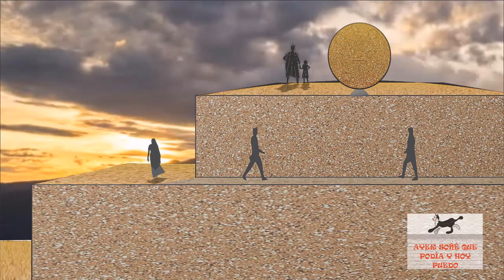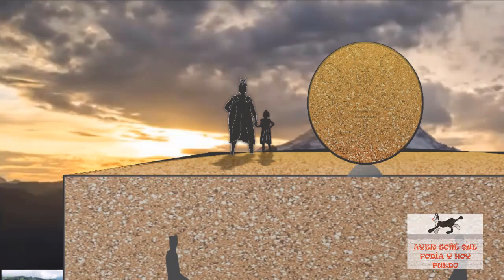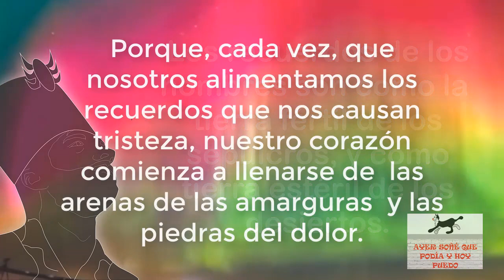ElMausoleoDeNuestroCorazón ViveTuPresenteySerasFeliz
Este vídeo esta dedicado a todas las personas que han perdido un ser querido en esto tiempos de pandemia, también, promuevo un emprendimiento, que exalta, la memoria y el recuerdo de aquellos que ya viven en nuestro corazón.